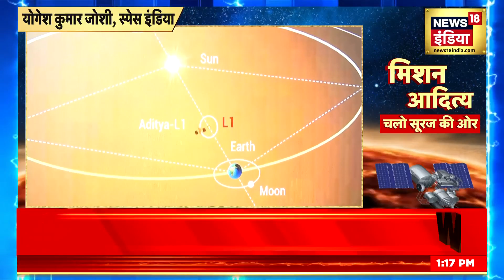Aditya- L1 Mission: आदित्य एल1 की लॉन्चिंग का काउंटडाउन शुरु, सूर्य को पढ़ेगा स्पेसक्राफ्ट | News18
Aditya- L1 Mission: The countdown for ISRO's mission Surya has begun. Tomorrow i.e. on September 2, India is going to create history once again. After the success of Chandrayaan-3, ISRO will now launch the solar mission Aditya L1 on September 2 at 11:50 am. All preparations for launching Aditya L1 have been completed and Aditya L1 mission will be launched on time. Pictures regarding Mission Aditya L1 have also been released by ISRO.

Aditya- L1 Mission: ISRO के मिशन सूर्य की उल्टी गिनती शुरू हो चुकी है. कल यानी 2 सितंबर को भारत एक बार फिर इतिहास रचने जा रहा है. चंद्रयान-3 की कामयाबी के बाद ISRO अब 2 सितंबर को सुबह 11 बजकर 50  मिनट पर सोलर मिशन आदित्य L1 को लॉन्च करेगा. आदित्य L1 को लॉन्च करने की सभी तैयारियां पूरी कर ली गई हैं और तय समय पर ही आदित्य L1 मिशन को लॉन्च किया जाएगा. ISRO की तरफ़ से मिशन आदित्य L1 को लेकर तस्वीरें भी जारी की गई हैं.